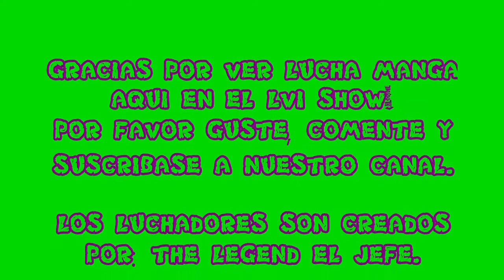UNDERTAKER VS ROMAN REIGNS WITH DEAN AMBROSE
LA SIGUIENTE LUCHA DE RIVAL ES EL UNDERTAKER VS ROMAN REIGNS CON DEAN AMBROSE EN SU ESQUINA.
VEAN Y DISFRUTEN!